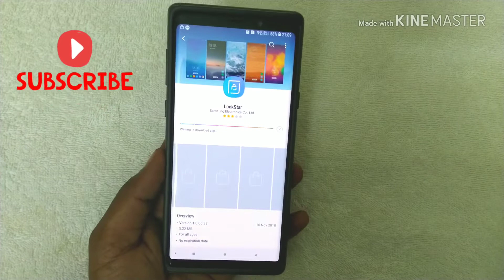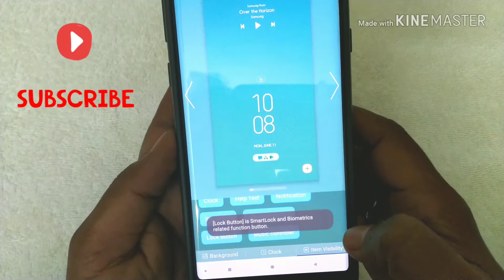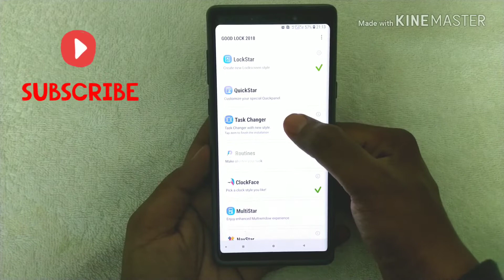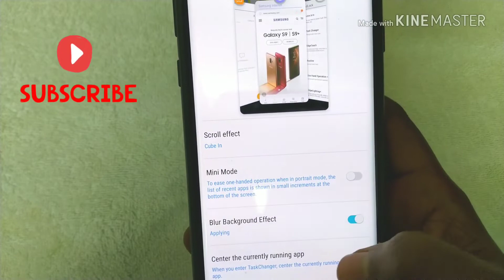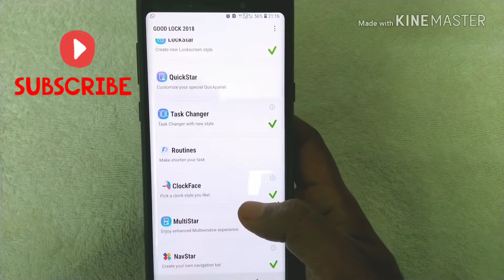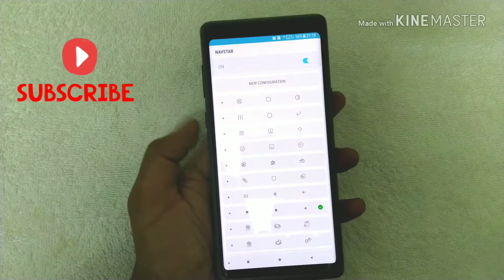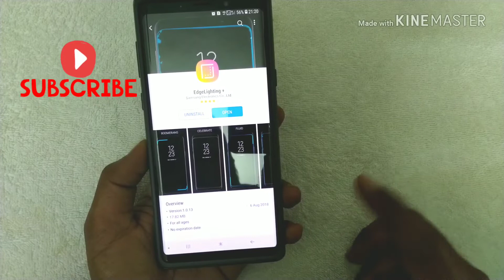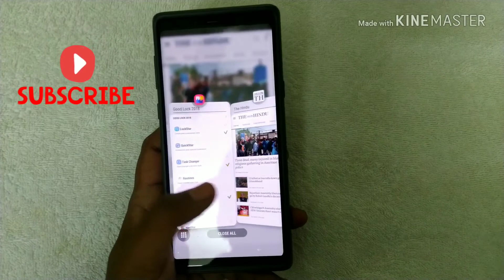GOOD LOCK 2018||SAMSUNG NOTE 9||CUSTOMIZE EVERYTHING|| 1080P FHD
This video will cover all the features of Good Lock App 2018 installed on Samsung Note 9. Lock Screen, Navigation bar, Edge lightings, one hand operations and much more we can customize through this App.

Hope you guys will enjoy the video.. Do comments for any questions.